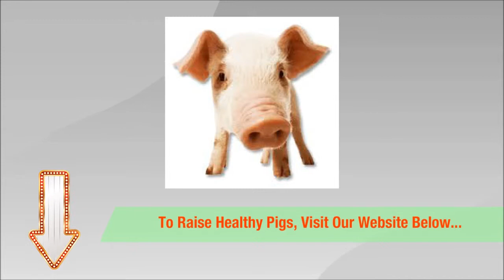How To Raise A Pet Pig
Discover the steps to take on how to raise a pet pig. A number of people are now raising pigs as pets because they find them adorable...

If you're a beginner and would like to raise healthy pigs, 'Gerard Dawn' through his ebook has helped a lot of folks who are starting out on swine farming to raise healthy productive pigs.